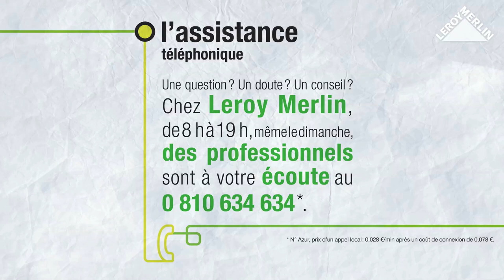Comment remplacer les joints toriques d'un robinet ? Leroy Merlin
Inutile de vouloir serrer plus fort un robinet qui goutte, lorsqu’il est fermé. Il est temps de remplacer les joints fatigués. Cette opération n’a rien de compliqué. En effet, démonter un robinet récent ou changer les joints d’un vieux robinet se fait facilement sans avoir besoin d’une grosse trousse à outils. Que vous soyez un expert en plomberie ou un bricoleur occasionnel, vous n’aurez pas de mal à réparer la fuite d’un robinet mitigeur en suivant notre tutoriel étape par étape. Et pour trouver toujours plus d’inspiration allez sur nos pages idées et projets.

► En recherche d'inspiration ?

► Qui sommes-nous ?